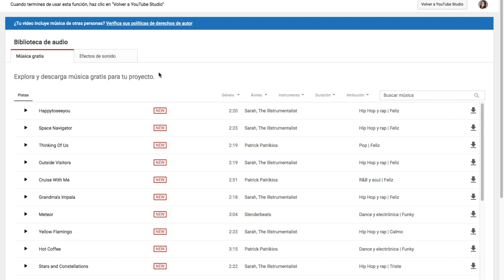CÓMO GRABO MIS VIDEOS DE YOUTUBE (Cámaras, editores, micrófonos y más)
Hola!! Aquí les dejo un video en el que les cuento como grabo mis videos para You Tube  ⚡️

Micrófono Blue

Microfono Lavalier

Sombrillas Luces

Camara Panasonic g7

Espero que les guste pero sobretodo que les sea de gran utilidad…

Maria Fernanda Rojas💕